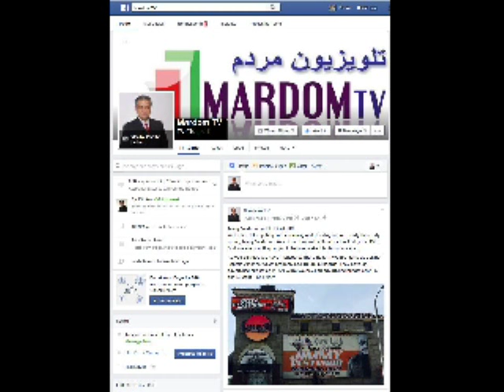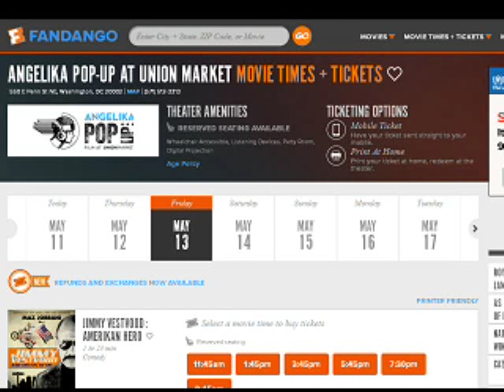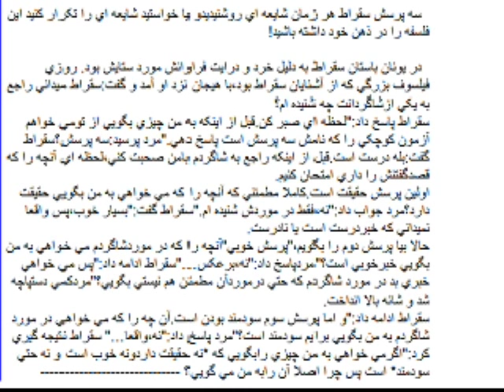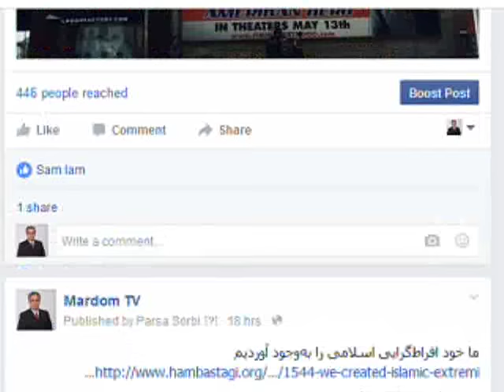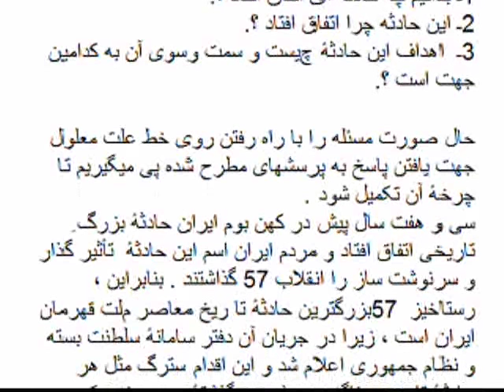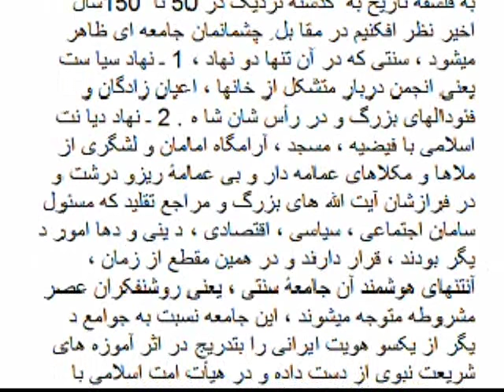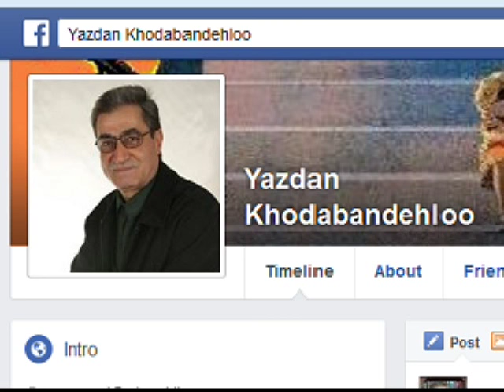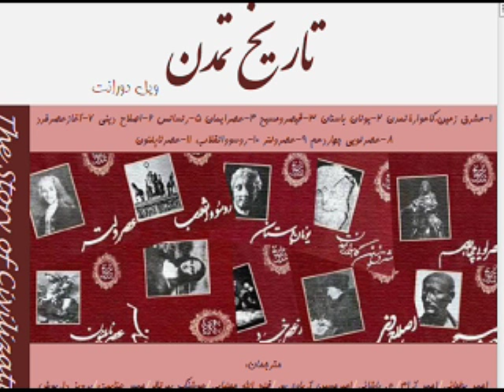Sorbi 2016-05-11 * Persian TV * Mardom TV usa * ​سربی با مردم ​